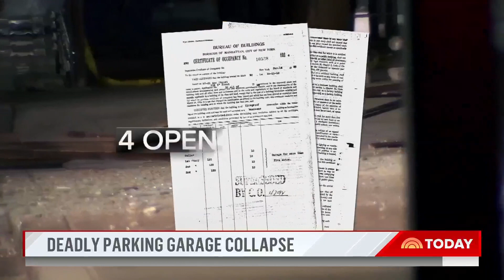Video shows NYC parking garage collapse that killed 1, injured 5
A new video has emerged showing what appears to be the terrifying moment a New York City parking garage collapses. At least one person was killed and several others were injured as the floors toppled with cars piling on top. NBC’s Anne Thompson reports for TODAY.